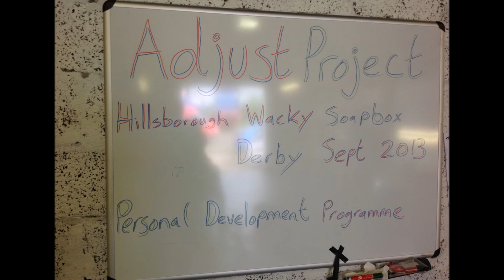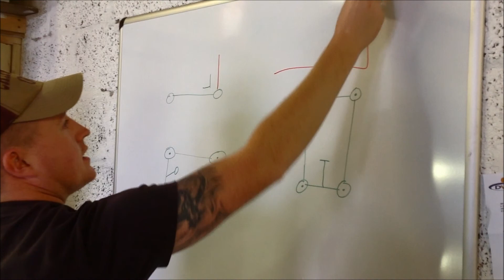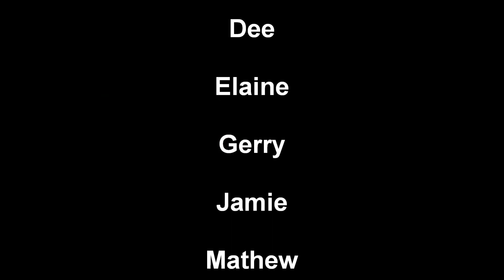Soapbox Derby, September 2013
Teams from ADJUST and Switch onto Employment designed and built their own soapboxes, which they then took to Hillsborough for the Soapbox Derby. A great time was had by all, despite the weather! Thanks to Gerry for shooting and editing the video.